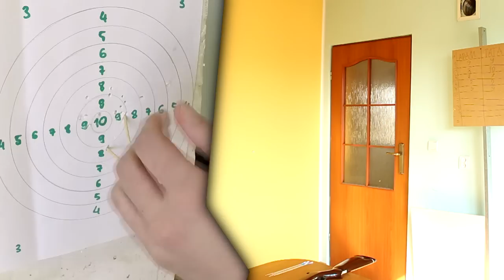Adam vs Tata #70 Znowu strzelamy w domu!